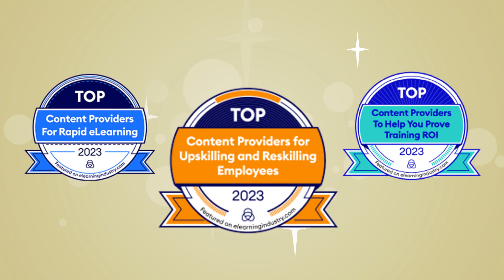Amplify Your Sales Success with Commlab India's Enablement Training!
Hit your targets with Commlab India's dynamic sales enablement training! Our engaging courses cover everything from product knowledge to CRM systems, ensuring your sales teams perform at their peak. Boost sales efficiency, sell smarter, and achieve more with our digital learning solutions offering continuous on-the-job support.  Discover why Commlab India has earned awards for outstanding training solutions—let's elevate your sales game together!